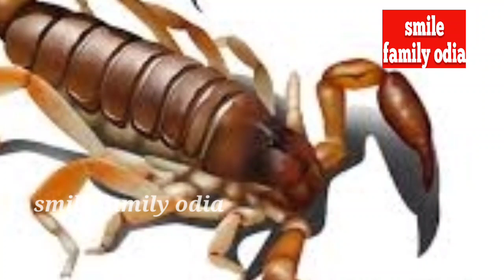Ajira rashifal ll ରାଶିଫଳ ll ଆଜିର ରାଶିଫଳ ll12/09/2021llରବିବାରll